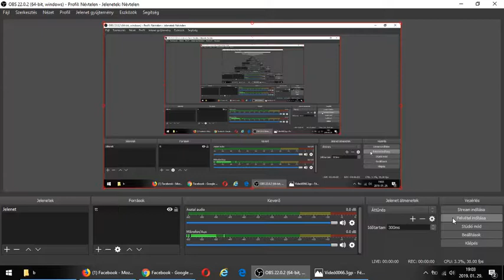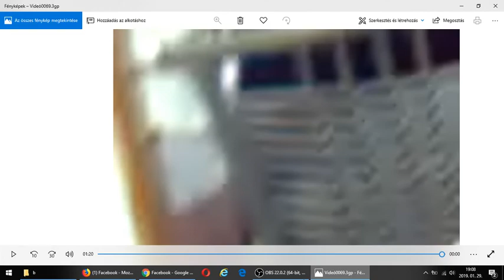Karácsonyi ünnepséget rendeztek a Degré utcai gyermekotthonban